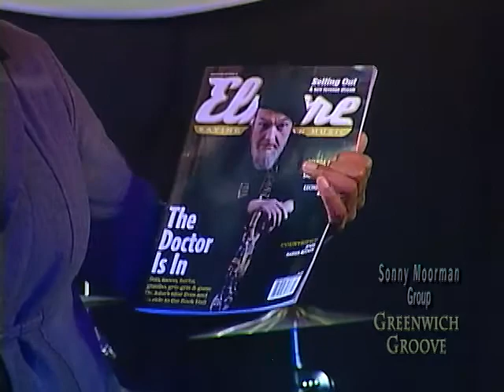Natural Light Productions MUSIC Greenwich Groove Sonny Moorman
Natural Light Productions' Bob Leibold directed a music show recorded at the Greenwich in Cincinnati Ohio.  Some of the best bands in the region performed on the Greenwich's stage.